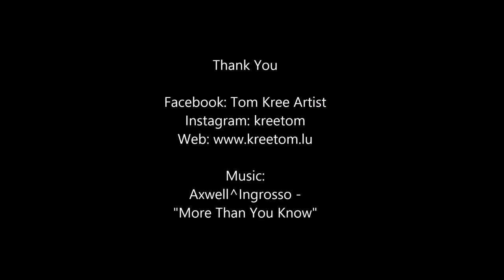kreetom ART - fast motion of an artwork creation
curious about how one of my artwork is created? Enjoy this fast motion with all its different steps :)